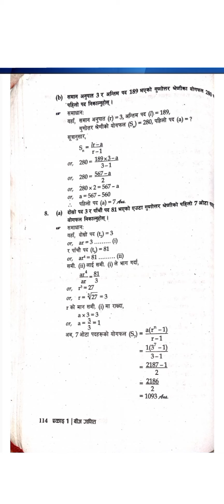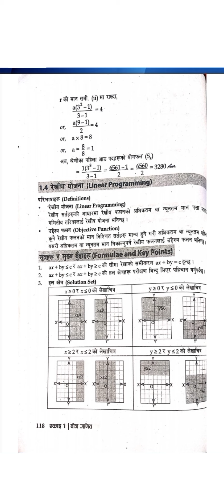class 10 opt math // chapter 1 geometric sequence and sequence // exercise 1.3.4 new video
class 10 opt math // chapter 1 geometric sequence and sequence // exercise 1.3.3 new video

Class 10 opt math | Opt math Chapter 1 exercise 1.3.3 | Optional math in nepali |

exercise